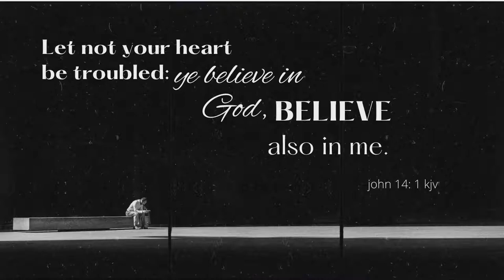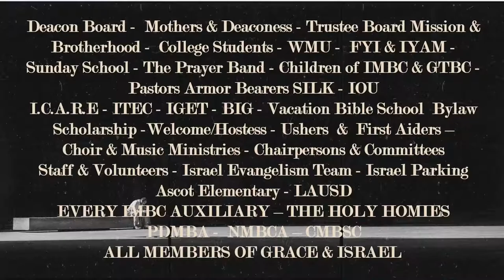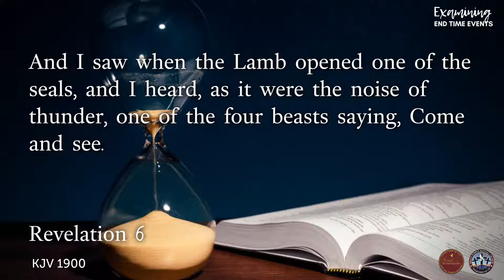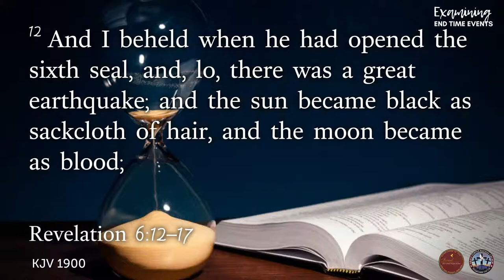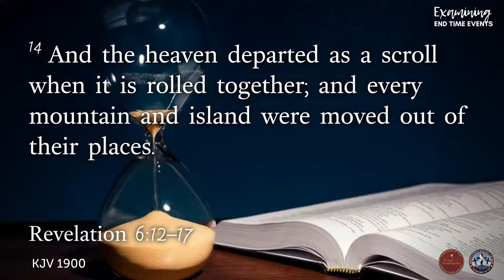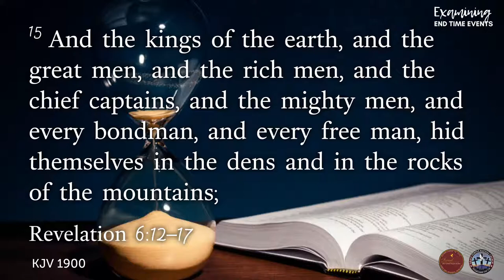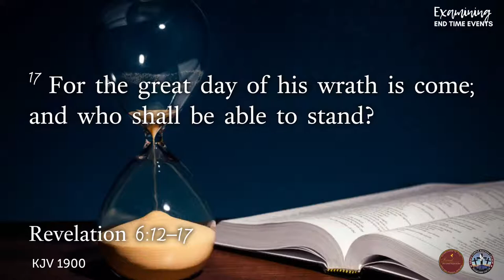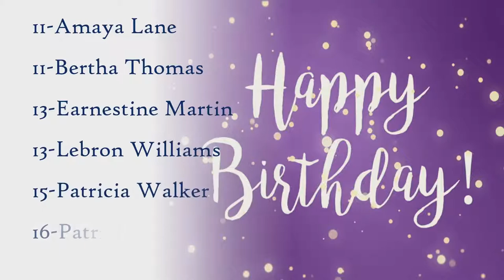Examining End Time Events | The Sixth Seal - August 05, 2022